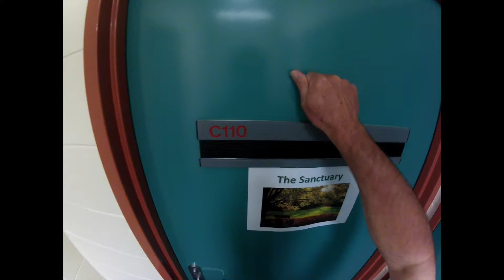Sanctuary. Coming soon.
A special, on-going collaboration between Wodonga TAFE Art/Design and Photography departments.

We go live on Friday, February 13th.

Brenton Saxby
Ben Eyles